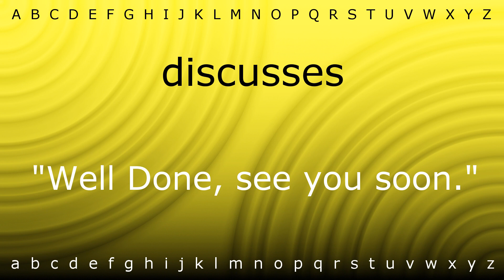How to say 'discusses' with Zira.mp4